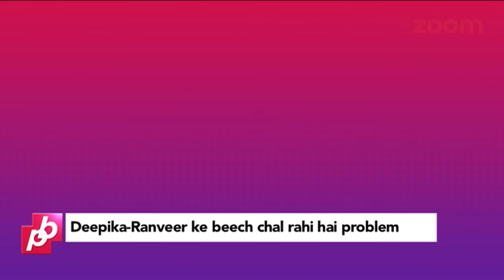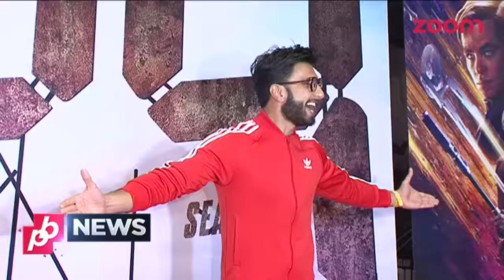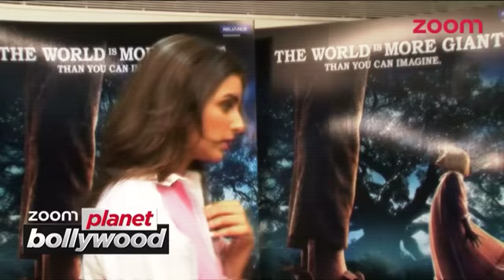Why Did Shah Rukh Khan Get SCARED?, Why Did Ranveer Get Angry When Asked About Deepika & More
Watch Your Favourite Show 'Planet Bollywood News' on zoom, which brings to you the countdown of Top Bollywood Stories.